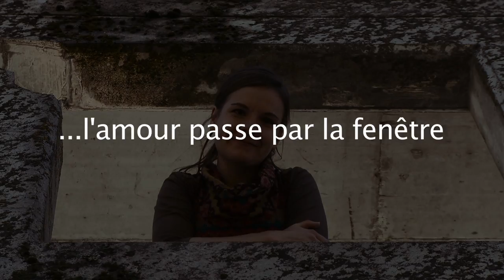cascades: défenestration/stunt: guy pushed out of a window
Film écrit, tourné et monté pendant un séminaire intensif  organisé par FOCAL sur les cascades.

Film written, shot and edited during a FOCAL workshop on stunts